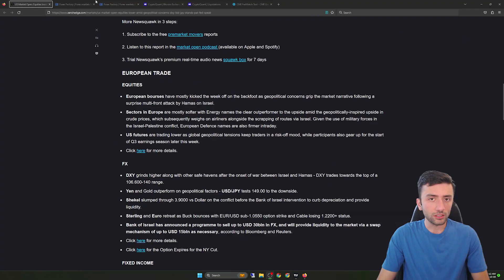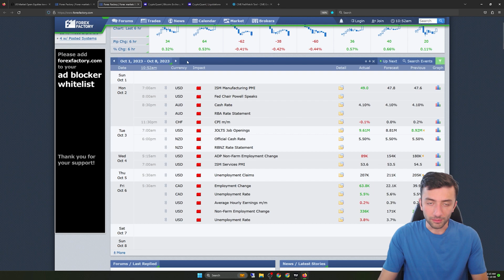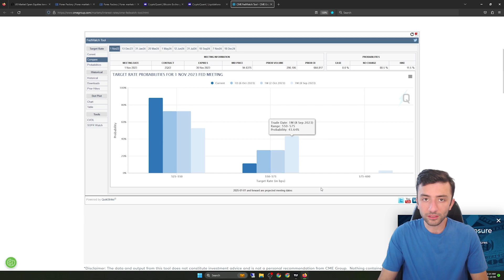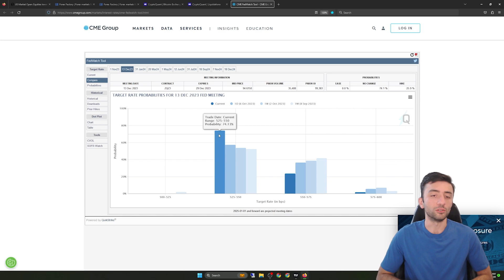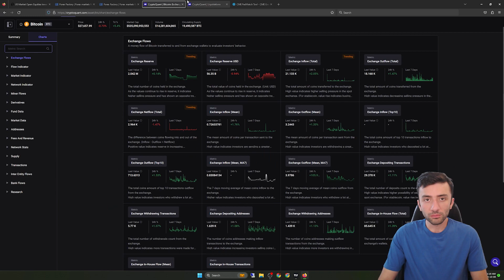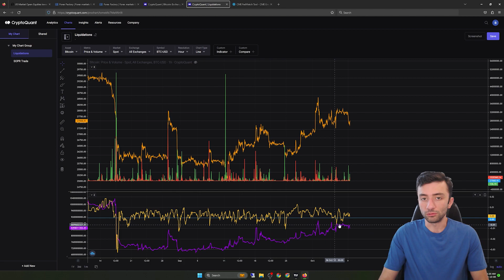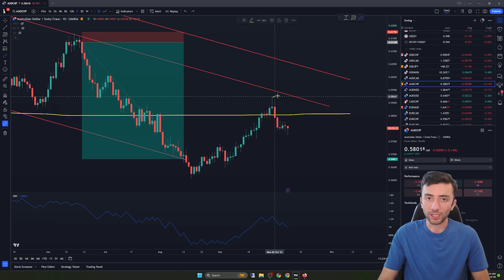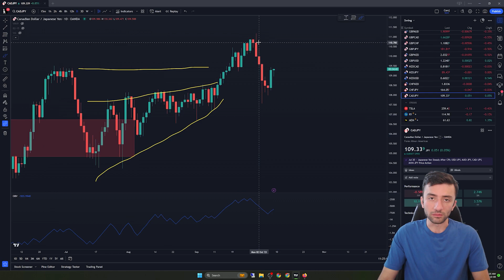هفته‌نامه:‌ جنگ و بازارها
شروع جنگ در اسرائیل شوک قابل توجهی به بازارها وارد کرد. اما عواقبش چه خواهد بود؟